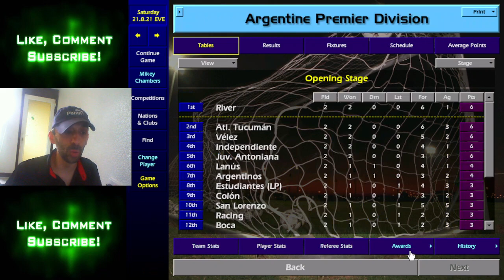Championship Manager 01-02 - Game On - Part 22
Keeping The Game Alive:
As we reach the end of season 20, I'm calling on YOU guys, to collectively agree on a decision to a dilemma I have